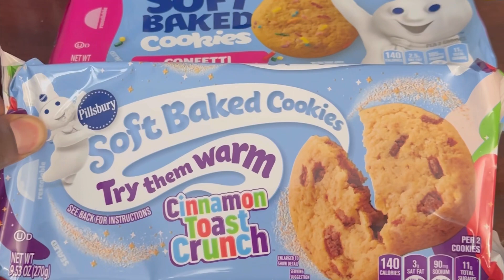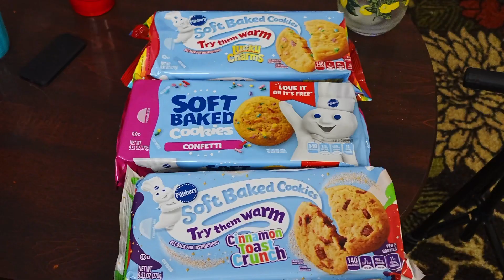Pillsbury Cookies From WALMART is a MUST TRY pillsbury readyforfame 🍪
Y’all must try these famous cookies out from Walmart, they are great and cheap.